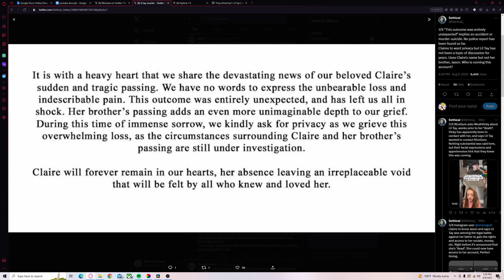This is too far....